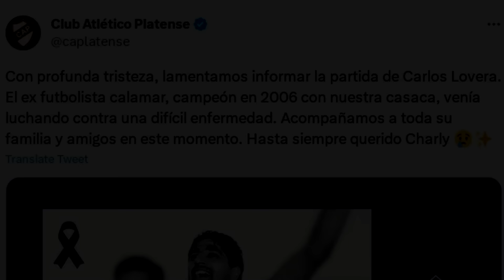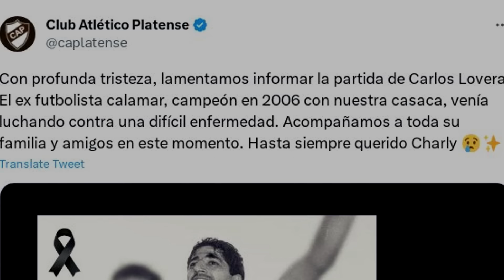3 Futbolistas Argentinos que MURIERON a causa de ENFERMEDADES